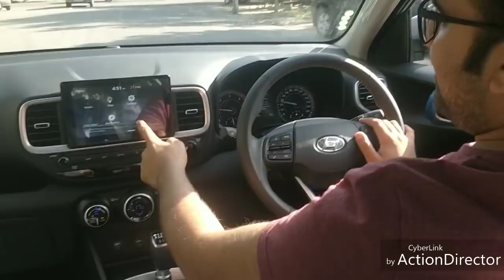Hyundai Venue - Real Drive Review - Maza ni aya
My time with the new venue in the city streets.